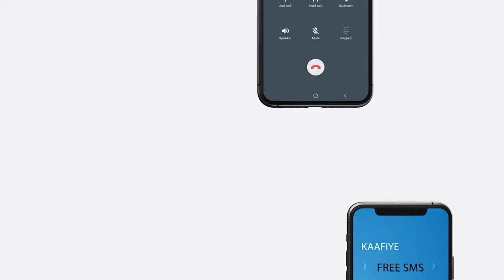jubaland oo beenisay in markab laga leeyahay dalka nepal uu dhuxul sharci darro ah ka raray kismaayo